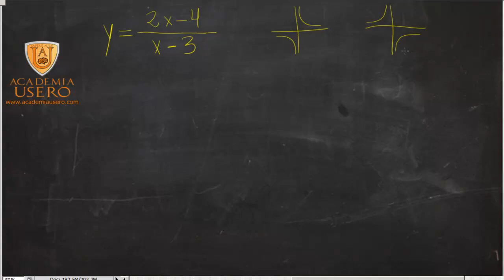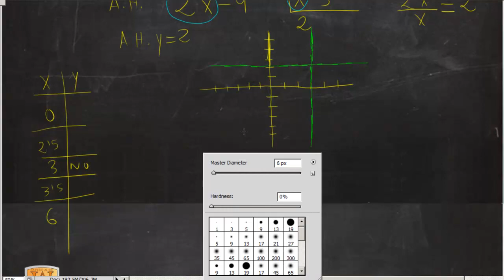Gráfica de una hipérbola 03 Matemáticas 1º Bachillerato Academia Usero Estepona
Este vídeo forma parte de una serie de vídeos sobre hipérbolas.